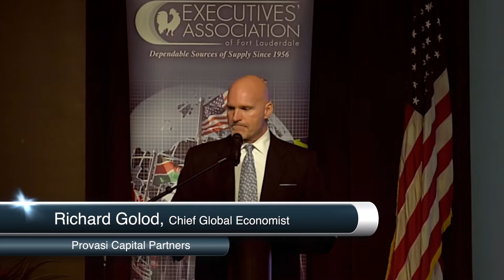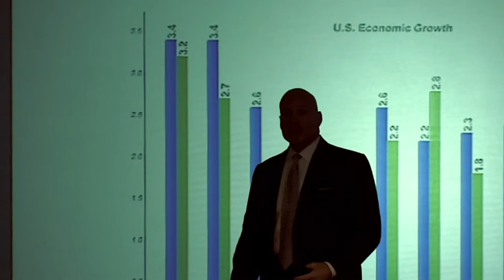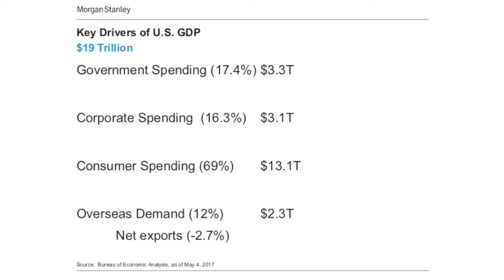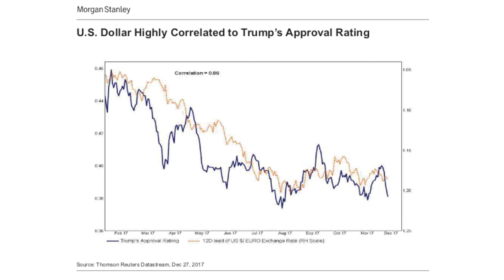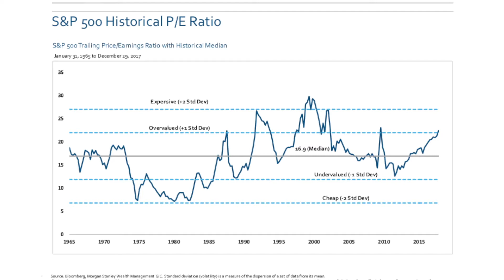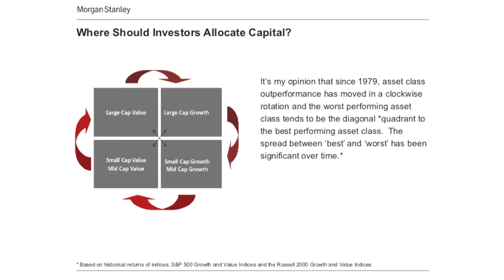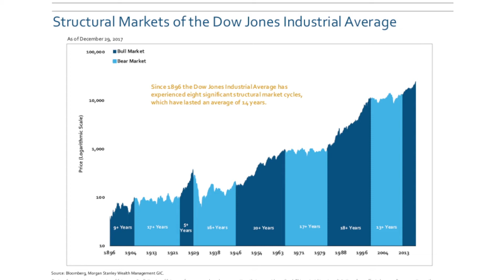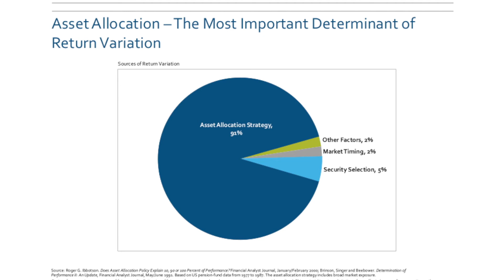Execs EFB 2018 - Richard Golod